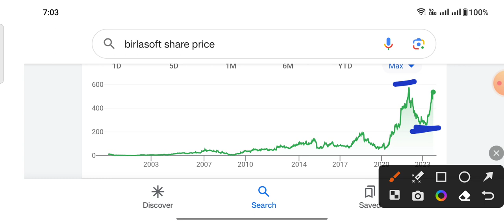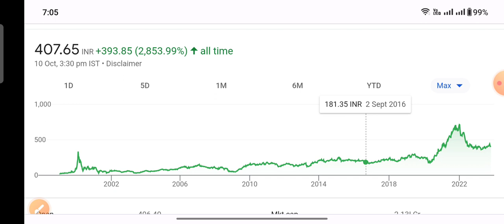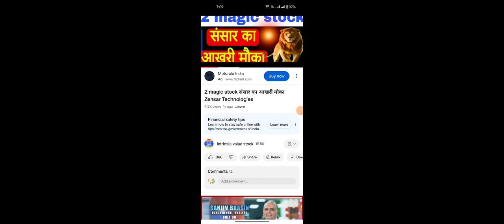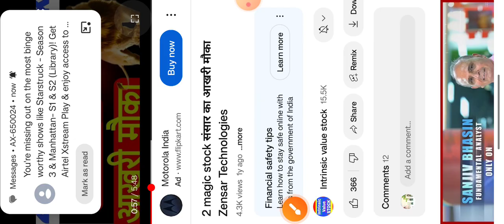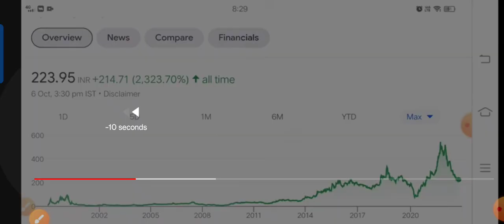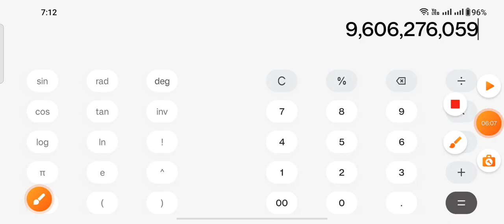गलती जहा पछताना नही रोना है IT bottom stock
ty :)